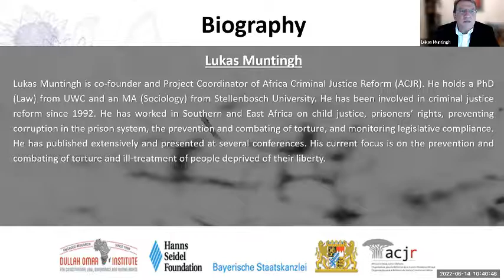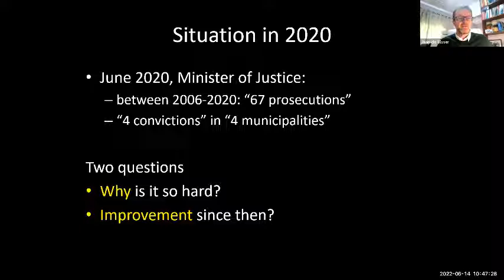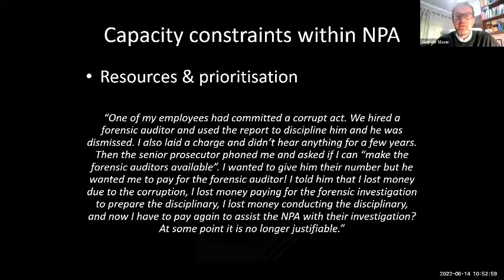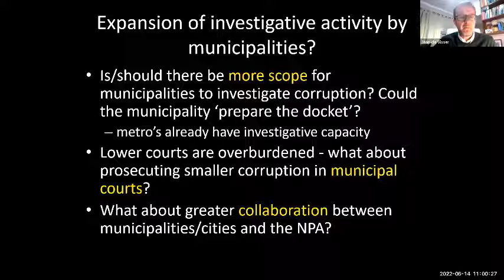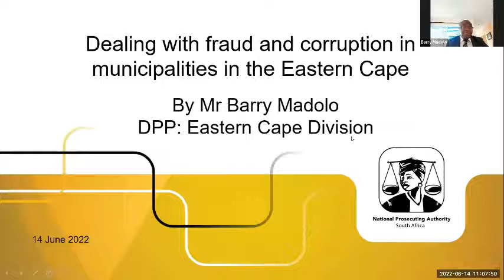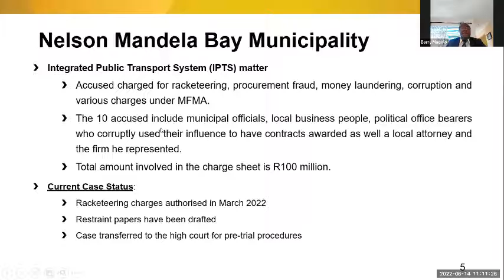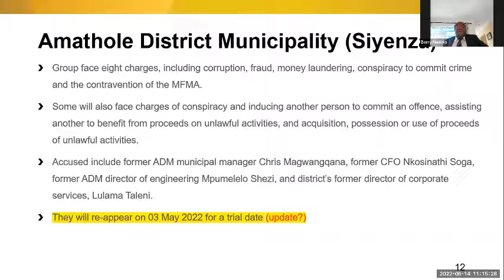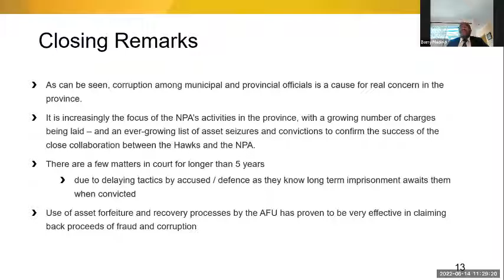Webinar on the prosecution of corruption in municipalities with Adv. Barry Madolo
This Webinar discussion between Adv. Madolo and Prof. De Visser explores the successes and challenges in prosecuting corruption at this level of government. The Webinar was hosted by Africa Criminal Justice Reform and the Multilevel Government Project, both programmes of the Dullah Omar Institute.

The National Prosecuting Authority (NPA) must prosecute corruption at all levels of government. While much of the focus has been on the capture of national government and national state-owned enterprises (SOEs), there has also been widespread corruption in municipalities. In an opinion-editorial Adv Barry Madolo, Director of Public Prosecutions (DPP) in the Eastern Cape, has described some successes enjoyed by the NPA in prosecuting corruption in municipalities in the Eastern Cape. There is highly specific legislation relating to municipalities, and to municipal finances, such as the Municipal Finance Management Act, with which prosecutors must be familiar in order to successfully to prosecute offences relating to municipal finances. Prof Jaap de Visser of the Dullah Omar Institute is a leading expert in the field of multi-level government and municipal legislation. He co-authored a research paper on the combating of corruption in municipalities in the Western Cape, which also addresses the role of the NPA.